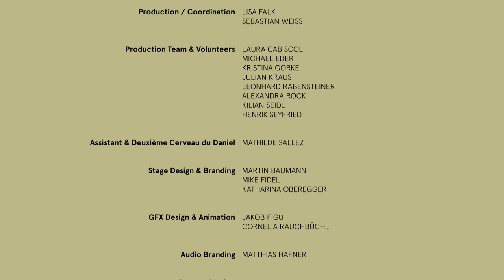Fake News - Warum sind Lügen ein Problem für die Demokratie? || Elevate Festival 2019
Social-Media- und Online-Plattformen spielen eine wichtige Rolle bei der Verbreitung irreführender oder falscher Informationen. Sie bescheren globale Reichweiten mit geringem Aufwand – und mit bedrohlichen Auswirkungen für die demokratische Auseinandersetzung in der EU.

Wie lässt sich Meinungsfreiheit und Meinungspluralismus schützen und das Recht auf vielfältige und zuverlässige Informationen gewährleisten? Mit welchen Maßnahmen will der EU-Aktionsplan Desinformation eindämmen? Welche Maßnahmen sind demokratiepolitisch sinnvoll und wie steht es um die Zukunft des unabhängigen Journalismus in Europa?

Vier namhafte ExpertInnen sind zu Gast beim Elevate Festival, um diese und viele weitere Fragen mit Ihnen/Euch/dem Publikum zu diskutieren: Wolfgang Bogensberger von der Vertretung der Europäischen Kommission in Wien; der tschechische Journalist Jan Moláček; Thomas Lohninger, Datenschutzaktivist von epicenter.works und die Journalistin und Autorin Barbara Wimmer.

Diskutieren Sie mit!

Donnerstag, 28 Feb 2019
20:00 - 21:30 Kunsthaus - Space04

    Wolfgang Bogensberger (Europäische Kommission)
    Jan Molácek (CZ)
    Barbara Wimmer (AT)
    Thomas Lohninger (AT)
    Julia Schafferhofer (AT) - Moderation

Diskussion